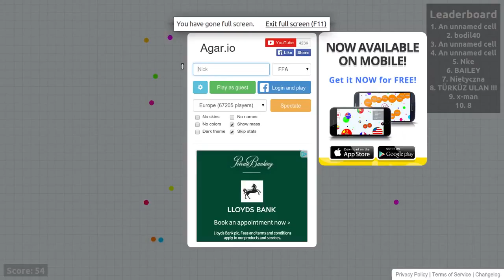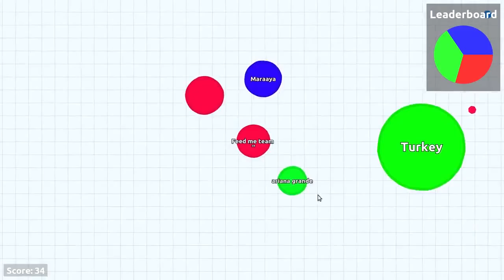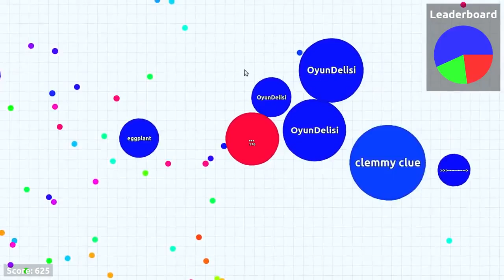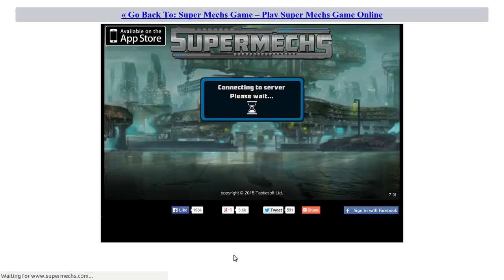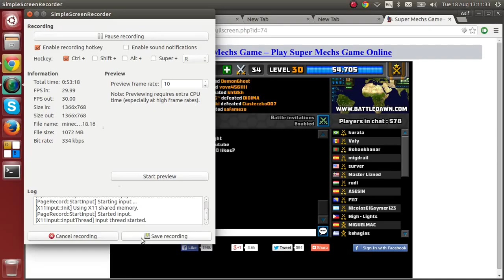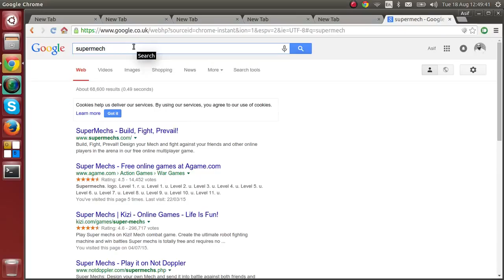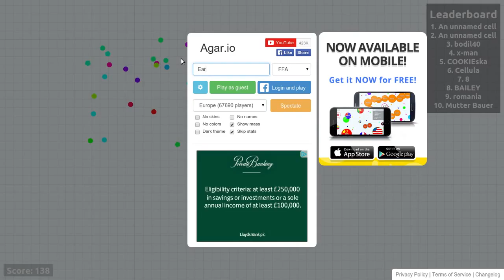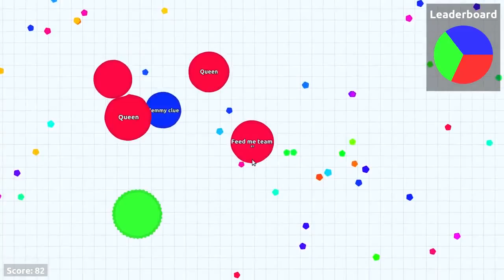Agar.io - TROLLING TEAMS #4 (Agario Funny Moments)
THIS IS CRAZY, I REALLY DON'T HAVE WORDS TO EXPLAIN THIS. THANK YOU FROM THE .

Thank you very much for all the love and Support .